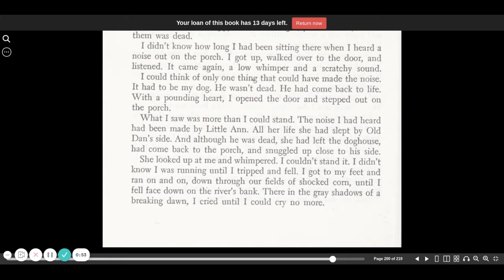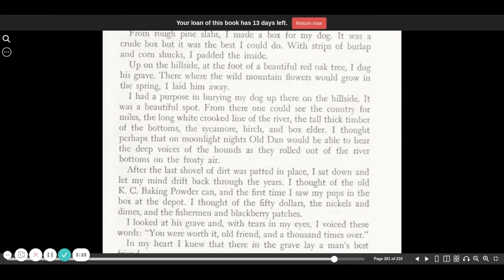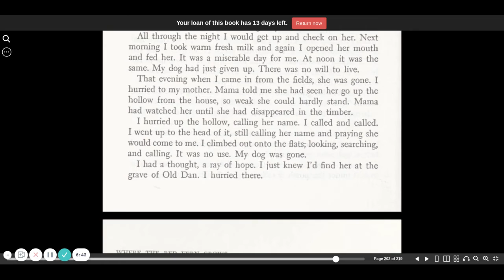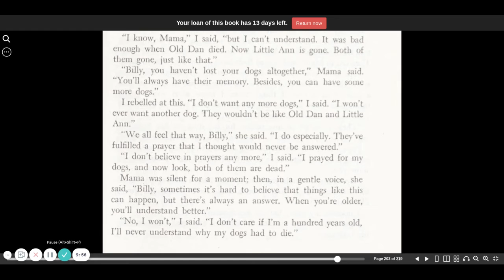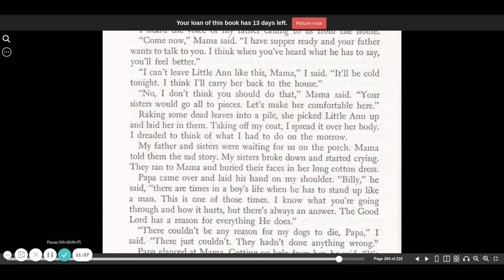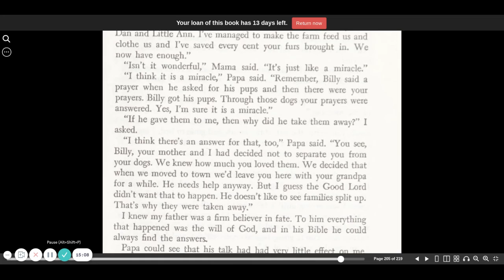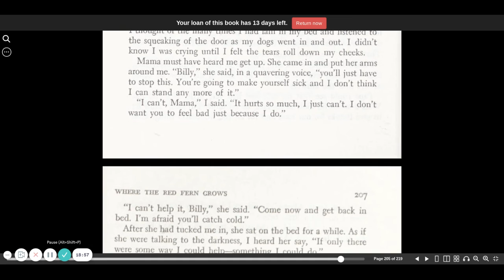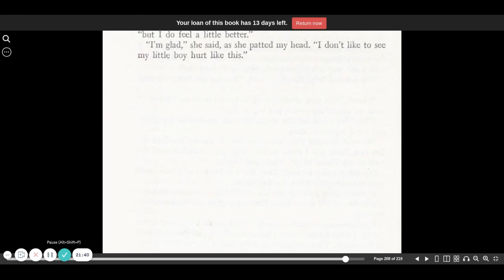Where the red fern grows chapter 19 part B | audio book | CC Challenge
Link to full playlist Where the Red Fern Grows is an audio book from the CC Challenge book list.